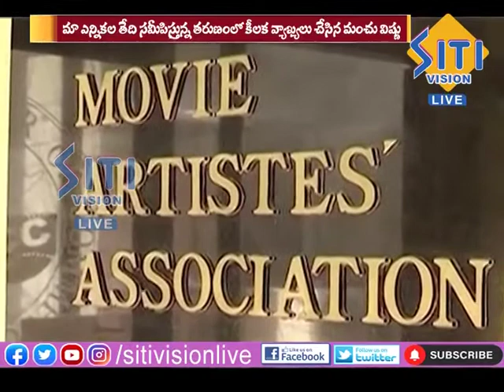NEWS UPDATE 8.30 AM 08-10-21 || Siti Vision Live